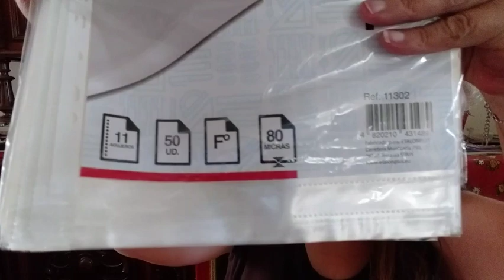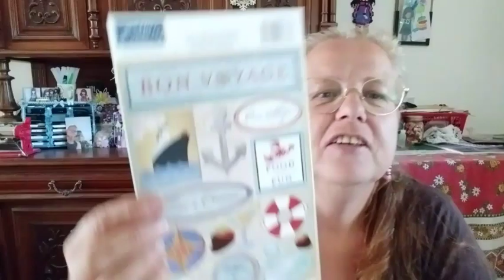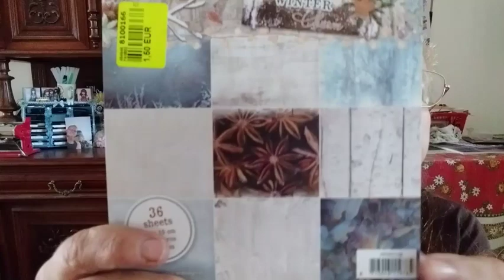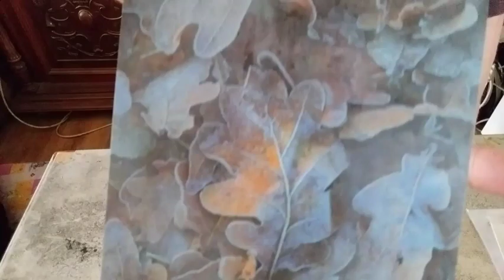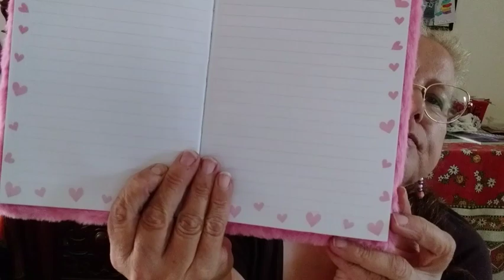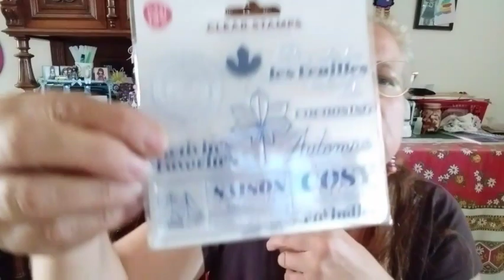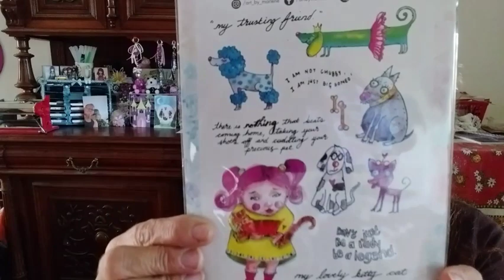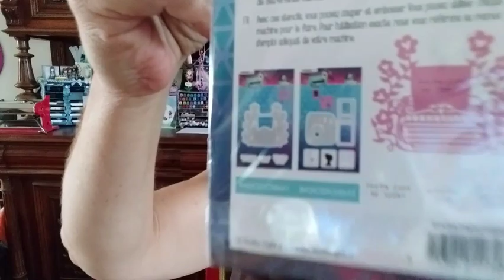petit haul noz 🥰🥰🥰🥰🥰